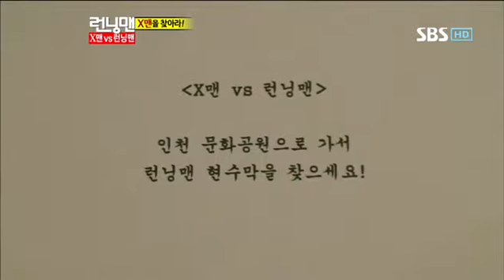문근영 런닝맨 다시보기3